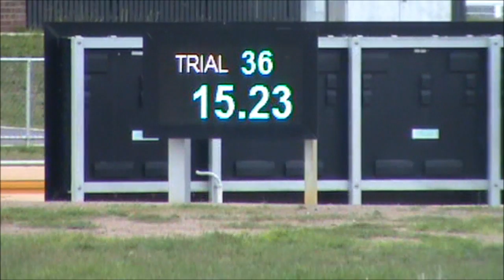MILLIE pre trial run Traralgon 13th September 2016